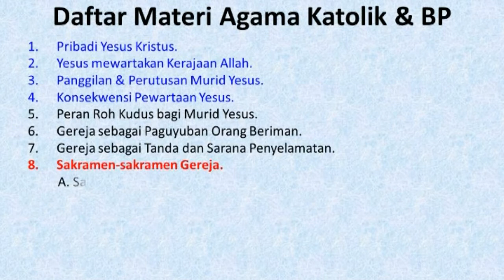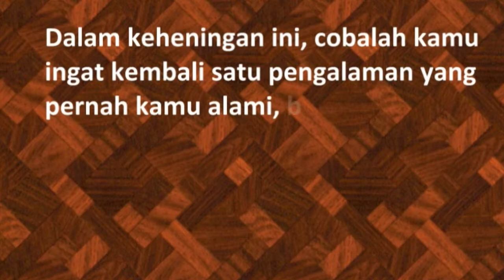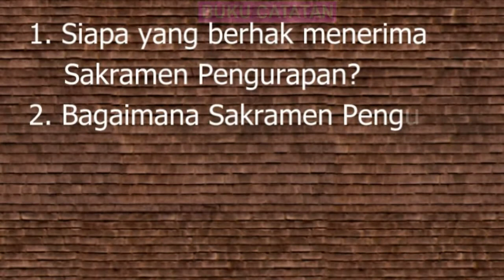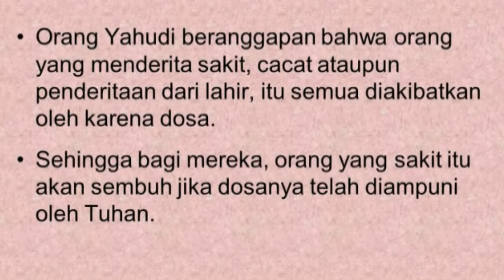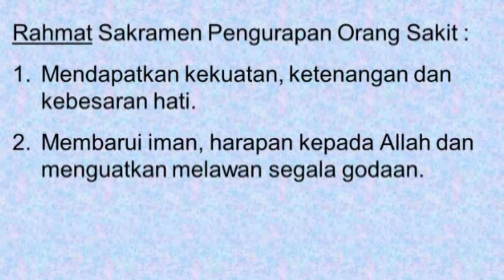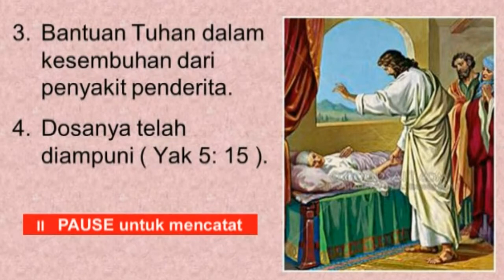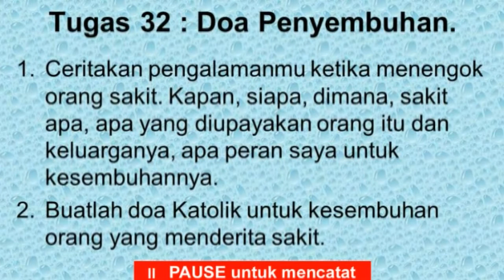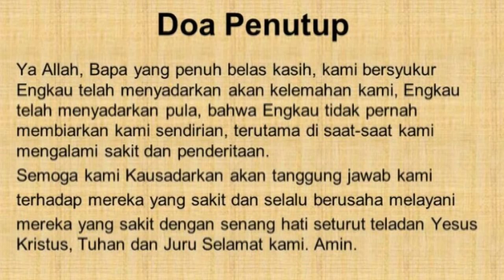8.5. Sakramen Pengurapan Orang Sakit.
Materi Pelajaran Pendidikan Agama Katolik & Budi Pekerti KD 8.5 Sakramen Pengurapan Orang Sakit / Minyak Suci.